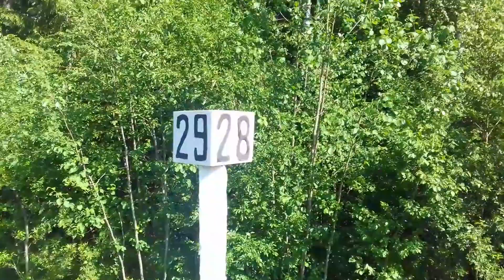Наша узкоколейка. Фердинанд. Жутенькая станция. Иду по шпалам.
Наша узкоколейка, по-латышски"Банитис"существует уже больше ста лет. Её протяжённость 33 км до соседнего городка Гулбене. Обычно здесь курсирует дизельный локомотив. Но, раз в месяц, на радость туристам, вагончики тянет паровоз Фердинант. Я тоже решила прокатиться на Фердинанде до первой станции и пешком вернуться обратно.